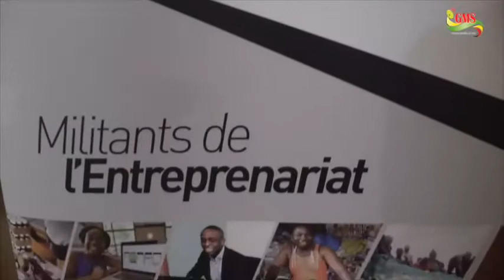FINANCEMENT DE LA DER ZIGUINCHOR VA BÉNÉFICIER D’UNE ENVELOPPE DE 1 MILLIARD